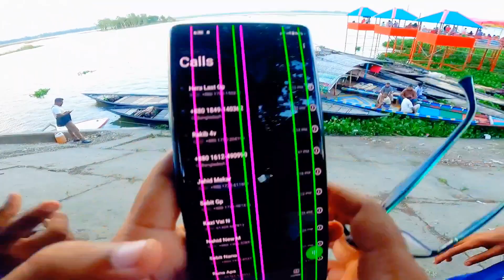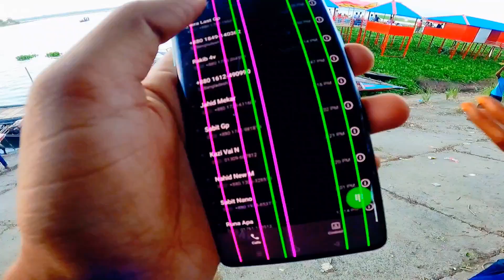সবচেয়ে কম টাকায় নৌকা ভ্রমণ করলাম চলনবিলে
ডিসকাউন্ট প্রাইজে নৌকা ভ্রমণ করলাম চলনবিলে,
কাচিকাটা টোল প্লাজা এলাকায় নয় নাম্বার ব্রিজে চলনবিল ঘুরে এলাম, সেখানে নৌকা বেশি হওয়ায় এবং দর্শনার্থী কিছুটা কম থাকায় অনেক কম টাকায় নৌকা ভ্রমন করতে পারলাম,